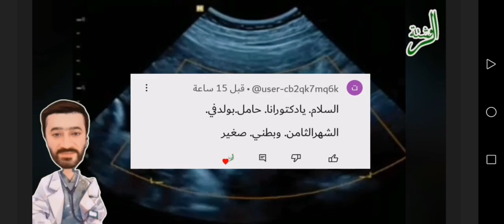مقاس بطن الحامل في ولد بالشهر الثامن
يقدم لكم فيديوهات قناة الروشتة الأستاذ/ *باسم حامد* , متخصص في التوعية بالصحة  بمجال الأمومة والطفولة و الحاصل
على ماجستير الإدارة الطبية من الجامعة الأمريكية للعلوم والتكنولوجيا
وحاصل على دبلومة توعوية في التغذية ونمط الحياة أثناء الحمل
دبلومة التغذية العلاجية من الاتحاد الافريقي الأسيوي
دبلومة مكافحة العدوى من الاتحاد الافريقي الأسيوي
دبلومة الجودة الطبية من الاتحاد الإفريقي الأسيوي
فضلا عن بعض الدورات التدريبية الأخرى

والآن
*أولا/ موضوعات الأطفال حديثي الولادة والرضع* :
5 أدوية لطفلك حديث الولادة لا غنى عنها لو هتولدي هذه الأيام وسر الرضاعة الطبيعية في وصفة أكيدة